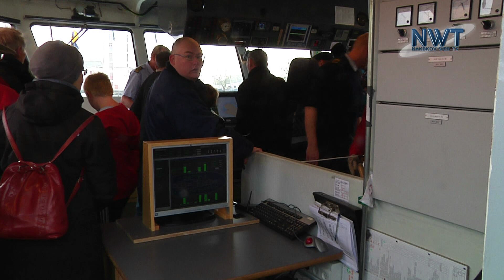Festligheder på Havnekajen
Det blev fejret da Nakskov adopterede Najaden, men musik og festligheder på havnekajen i Nakskov